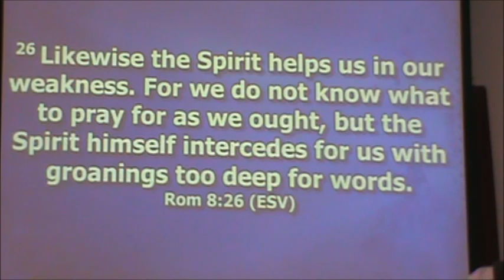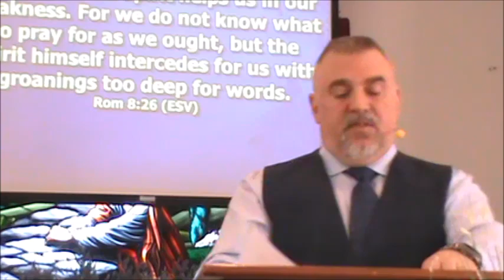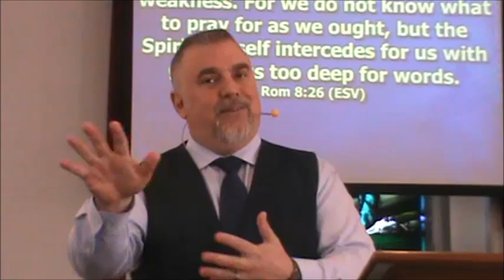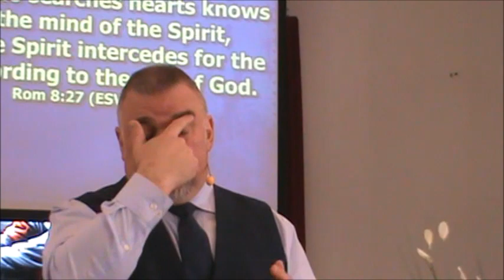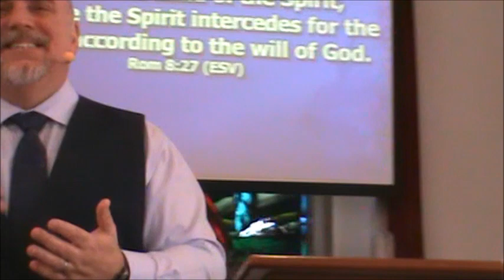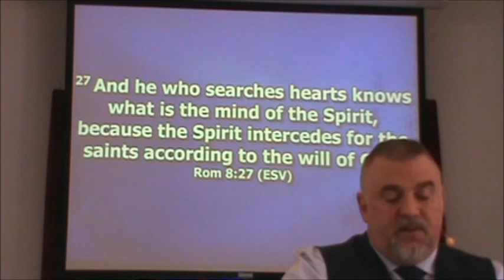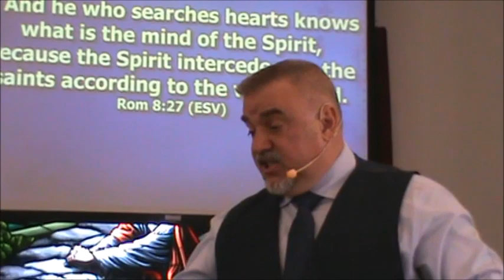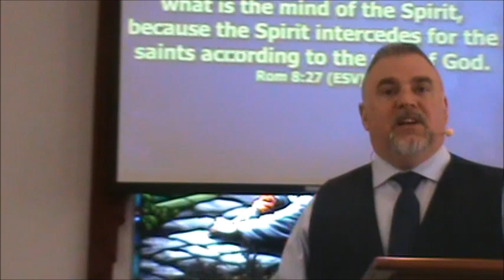1st Free Will Baptist Church Richmond , Virginia Sunday Morning Service April 7th 2024